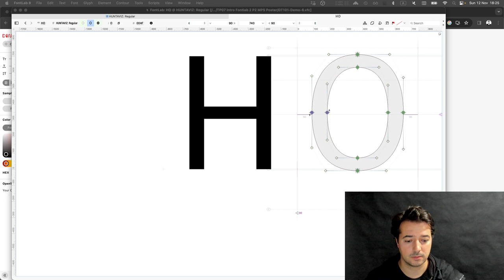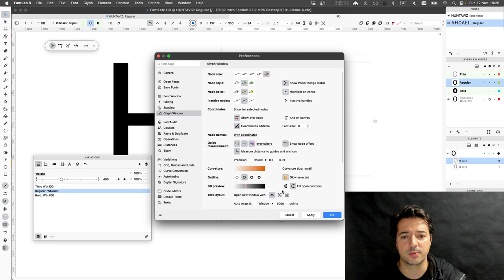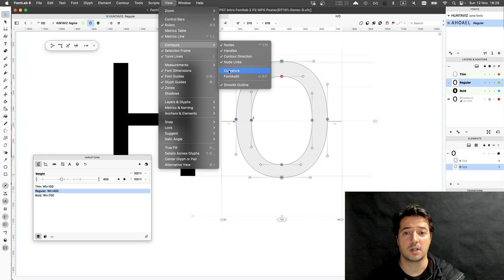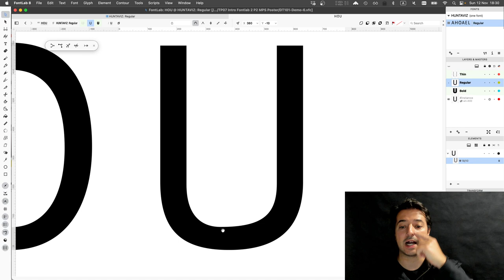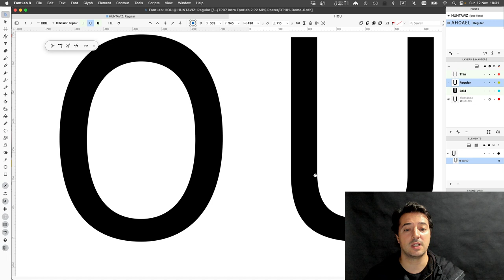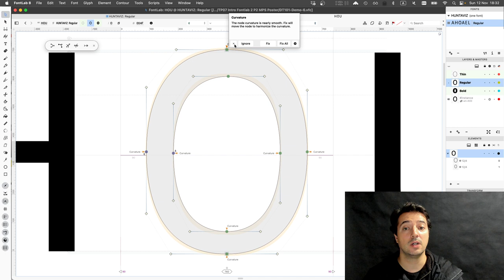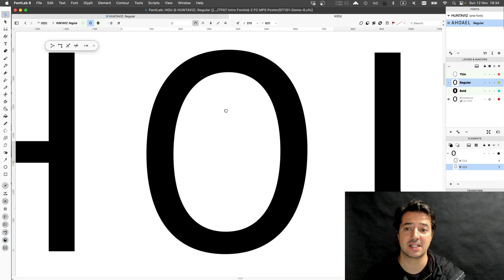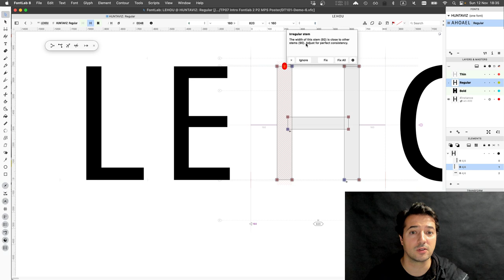DT101 - Fontlab 8 Tutorials #17 Quick Measurement, Curvature & Font Audit